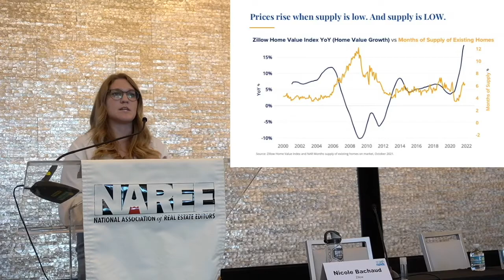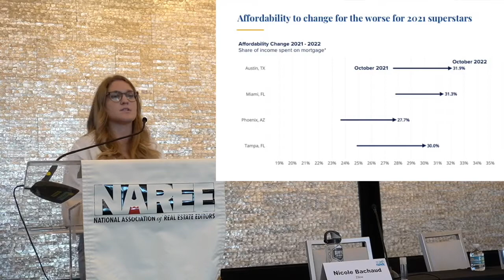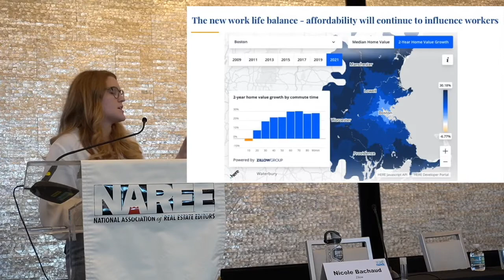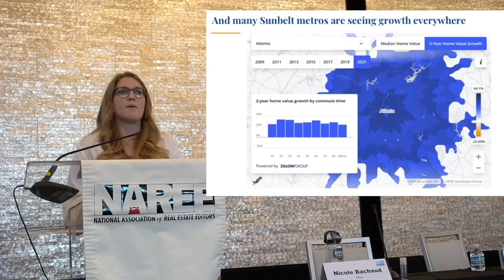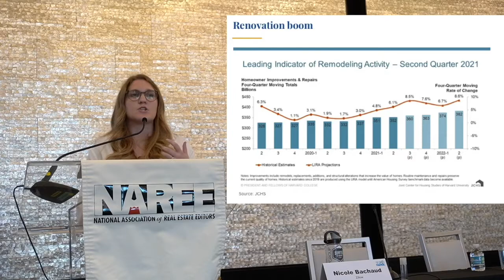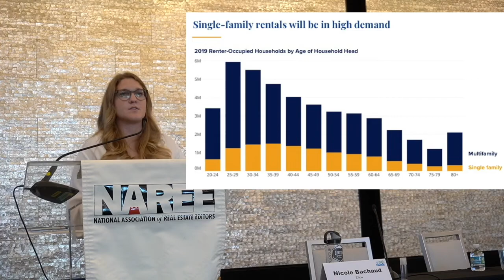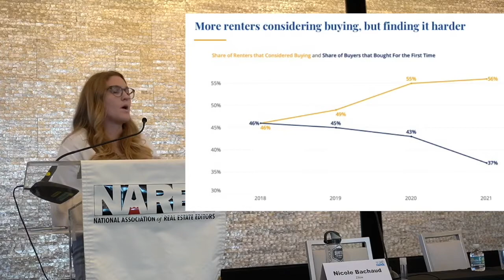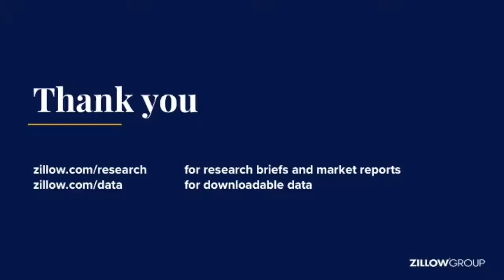The Housing Affordability Crunch and the 2022 Realty Market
NAREE: The Housing Affordability Crunch and the 2022 Realty Market.
Speaker: Nicole Bachaud, Zillow.
Moderator: Ralph Bivins, Realty News Report.